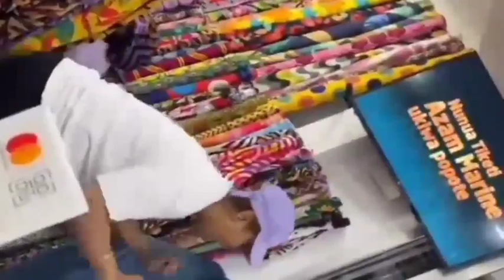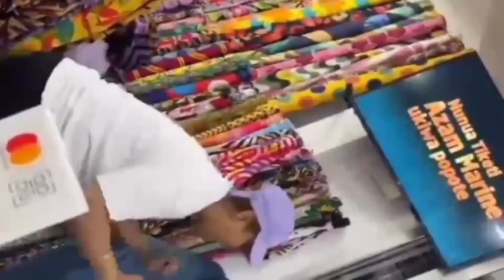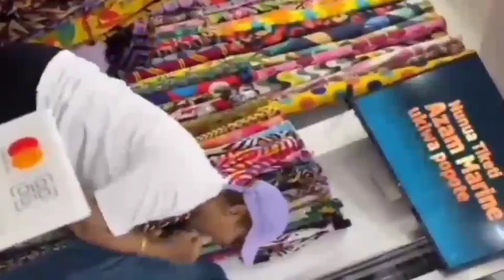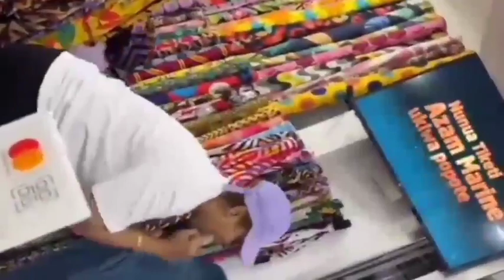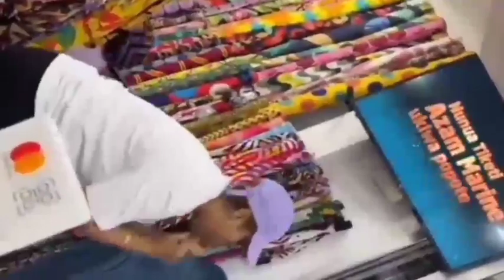Kitendo Alichokifanya Mtoto Wa Tanasha Kabla Ya Kumkiss Mama Diamond